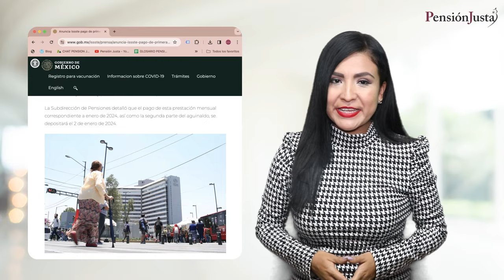¡Ojo! Cuándo llegan los 2 pagos de enero para pensiones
Cuándo recibirá la segunda parte del aguinaldo, en este video se lo explicamos.
Le recordamos que si cuenta con una pensión del régimen décimo transitorio ISSSTE o IMSS Ley 73 y no sabe cómo fue calculada o desea incrementarla, ¡Puede contactarnos! 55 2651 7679.